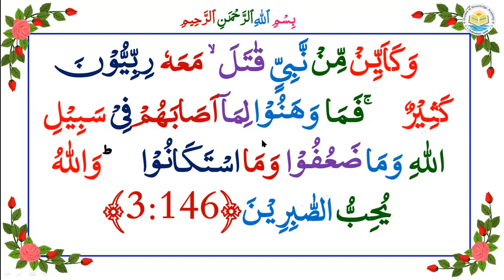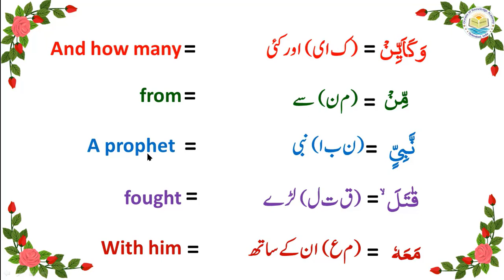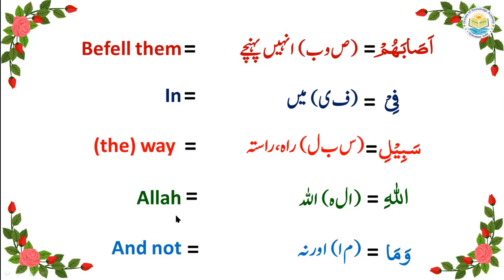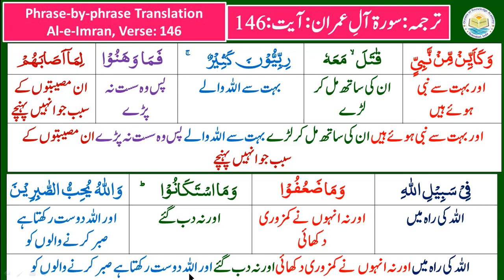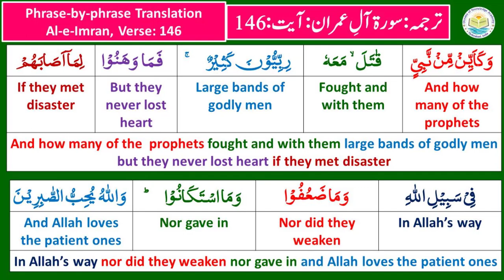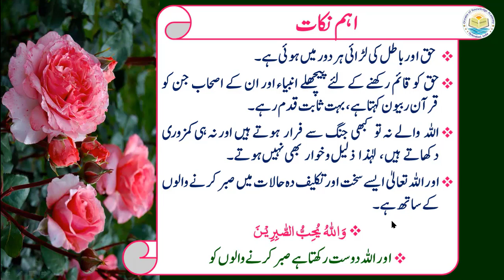P04TF3.95 Tafseer ul Quran Para 04 Surah Al-e-Imran, Ayat 146 Word to word Urdu/English Translation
The video presents the Urdu/Hindi commentary (explanation/ interpretation) of the verse 146 of Chapter 03 (Al-e-Imran) of the Holy Quran along with word by word Urdu and English translation
اس ویڈو میں سورہ آل عمران آیت146-کی تفسیر معہ اردو اور انگلش لفظی ترجمہ کے بیان کی گئی ہے

     وَكَاَيِّنۡ مِّنۡ نَّبِىٍّ قٰتَلَ ۙ مَعَهٗ رِبِّيُّوۡنَ كَثِيۡرٌ ۚ فَمَا وَهَنُوۡا لِمَاۤ اَصَابَهُمۡ فِىۡ سَبِيۡلِ اللّٰهِ وَمَا ضَعُفُوۡا وَمَا اسۡتَكَانُوۡا ‌ؕ وَاللّٰهُ يُحِبُّ الصّٰبِرِيۡن
اور بہت سے نبی ہوئے ہیں ان کی ساتھ مل کر لڑے بہت سے اللہ والے پس وہ سست نہ پڑے ان مصیبتوں کے سبب جو انہیں پہنچے اللہ کی راہ میں اور نہ انہوں نے کمزوری دکھائی اور نہ دب گئے اور اللہ دوست رکھتا ہے صبر کرنے والوں کو

And how many of the  prophets fought and with them large bands of godly men but they never lost heart if they met disaster in Allah’s way nor did they weaken nor gave in and Allah loves the patient ones. Quran (3:146).

Dr.Quddusa Sultana